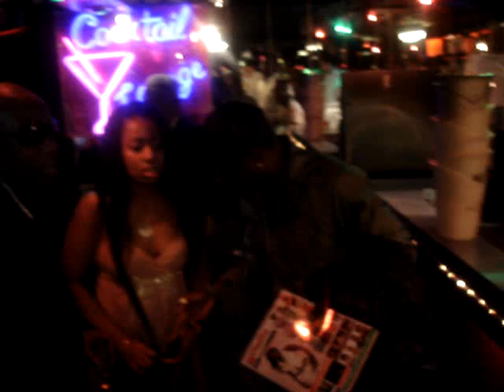Olu Maintain UK Album Launch part 3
Olu Maintain Album Launch part 3